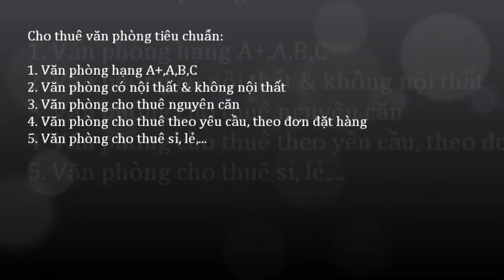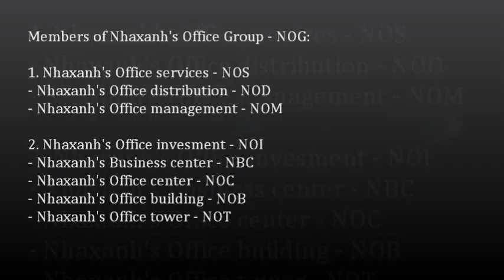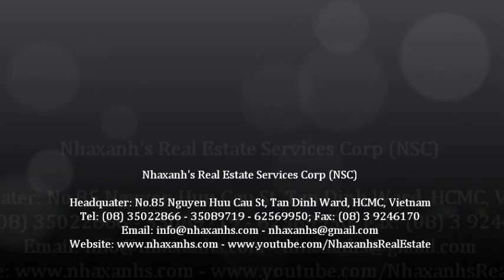Văn phòng cho thuê 15m2, miễn phí wifi, điện, nước, sử dụng chung máy scan, photo, fax, in...